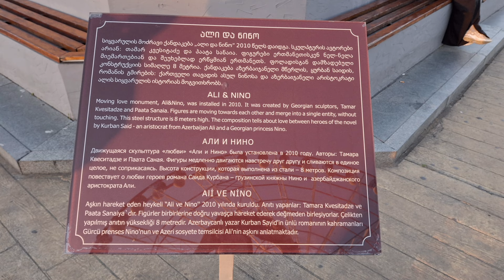Скульптура Али и Нино / Батуми / Georgia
Добрый час, дорогой зритель! 🧿Ты на канале "Hello from Praskovya".

🧿 Благодарю Вас за просмотр моих видео 🙏